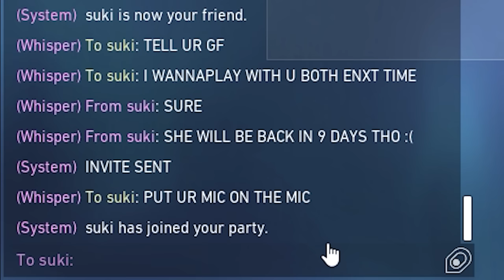"The Jett on your team is my Boyfriend"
A viewer of mine helped me troll her boyfriend during my livestream... and this is what happened

♡ my duo: @schrodingerLeeOfficial
♡ amazing thumbnail artist ↓